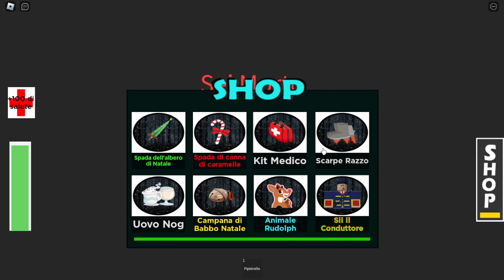Babbo Natale Mi Ha Rapito Su Roblox